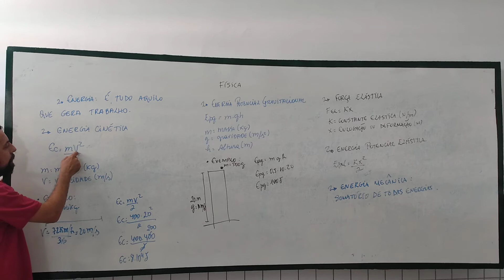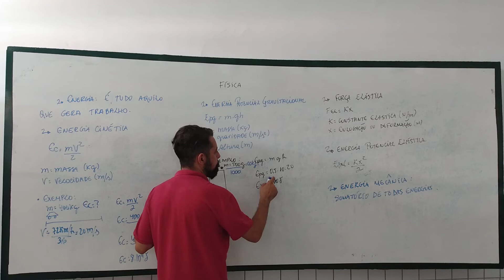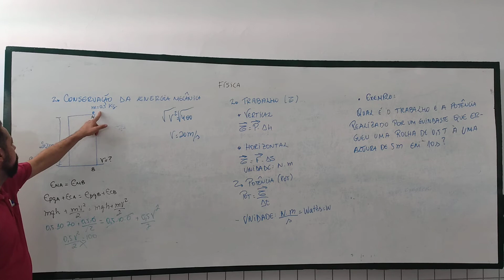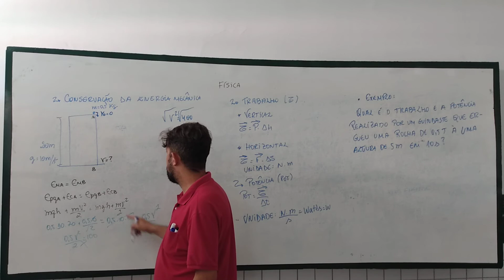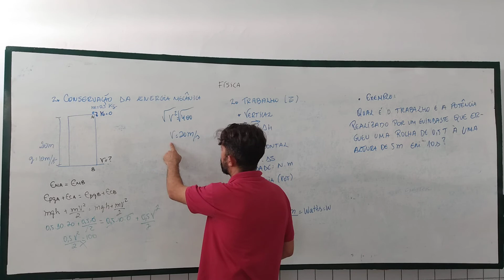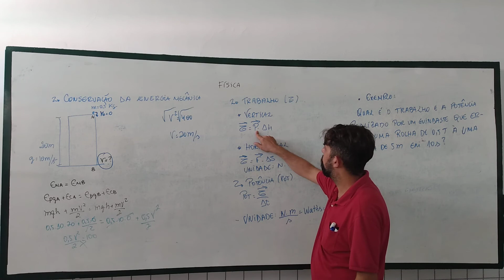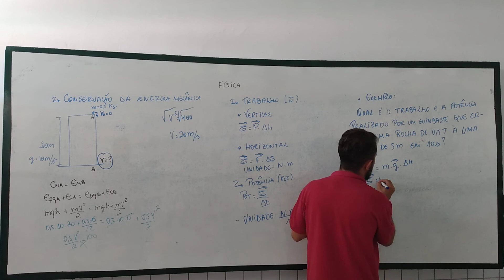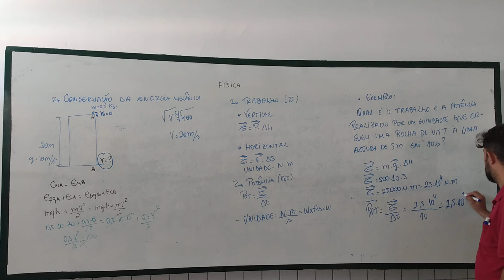física primeiro ano parte 01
colégio ofenisia freire física primeiro ano